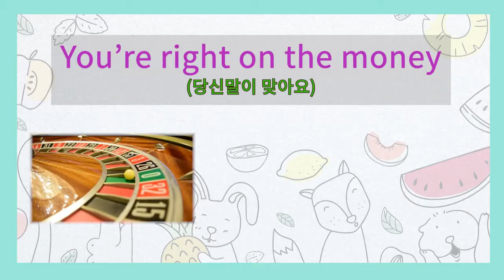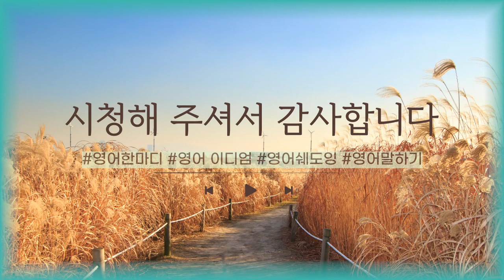[영어이디엄] You're right on the money 당신말이 맞아요